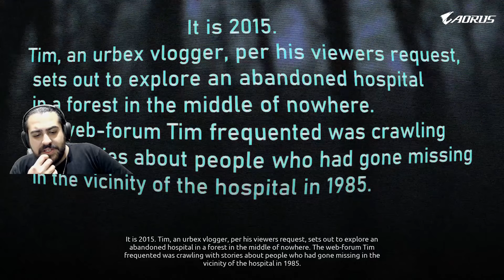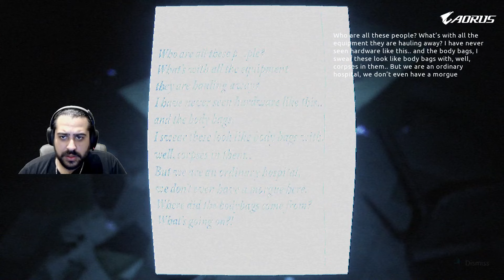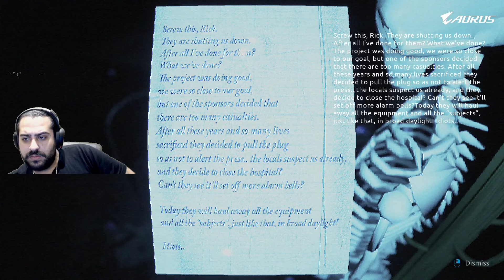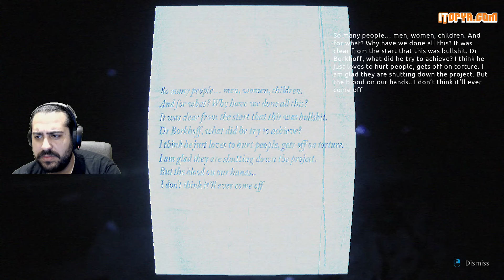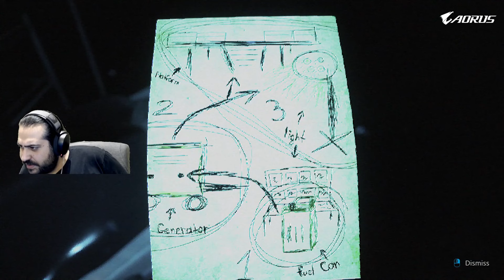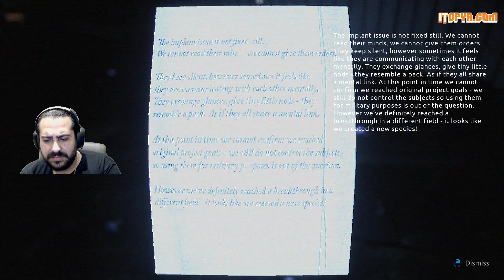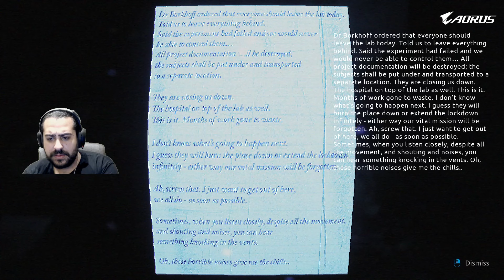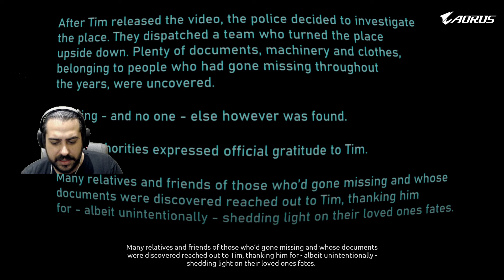İNANLARIN ÜZERİNDE DENEY! | Abandoned Souls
Herkese merhaba arkadaşlar ben Ahmet Twitch yayınımda SUPERNORMAL adlı oyunu sizlerle paylaşmak istedim ben oynarken çok gerilip korktup.Umarım sizler keyif alırsınız. Bu tarz oyunları canlı yayınlarımda oynuyorum canlı kanalımın linki.